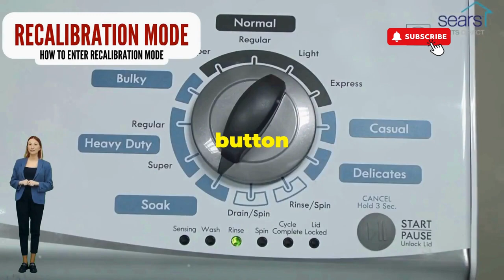What to do if washing machine drum is not spinning top load